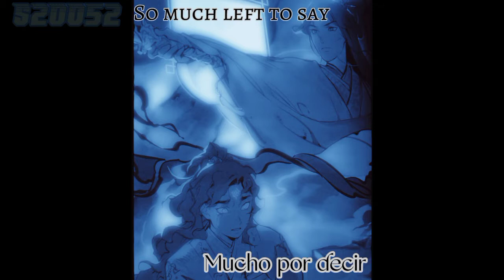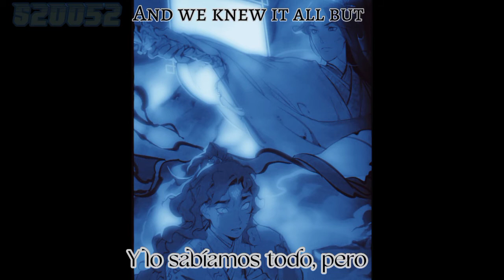Bare: A Pop Opera- Once upon a time sub español/ lyrics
*Soul search: Consideración profunda y ansiosa de las propias emociones y motivos o de la corrección de un curso de acción.

Es la segunda vez que escribo esto porque YouTube me borro la descripción vdjsksksl
Bueno, la canción la traduci porque me agrado bastante, no estoy seguro si es de un músical o no.
La imagen de fondo fue tomada de una de las ilustraciones de Scum Villain Self Saving System, una novela muy buena que está traducida oficialmente en inglés y que seguramente pronto lo estará en español la recomiendo mucho.
Ya saben, si hay algún error haganmelo saber para que pueda corregirlo, soy solo un aficionado OvO